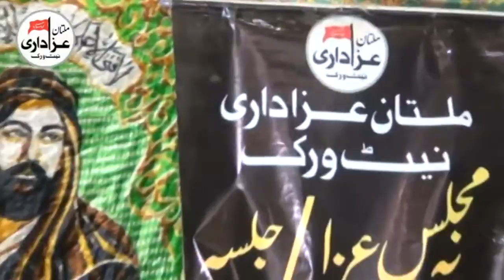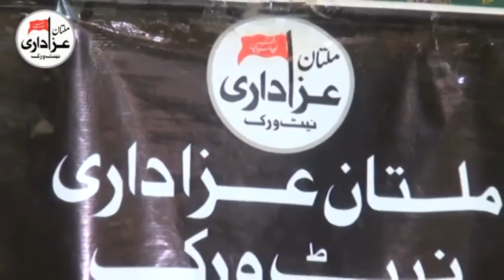Zakir Syed Gohar Abbas Shah | Majlis e Aza 25 Zilhaj 2017 | YadGar Masiab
Bani e Majlis | Malik Zahoor Hussain